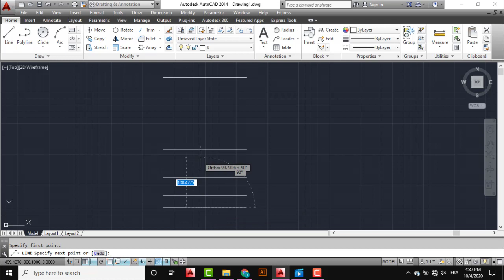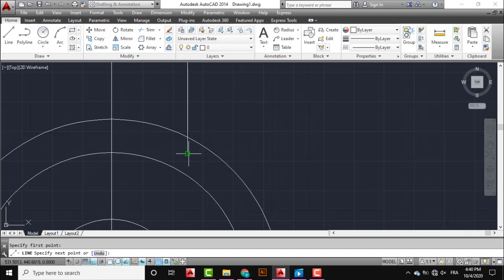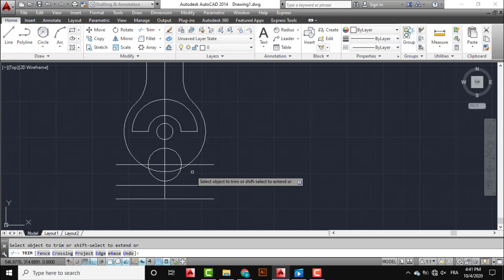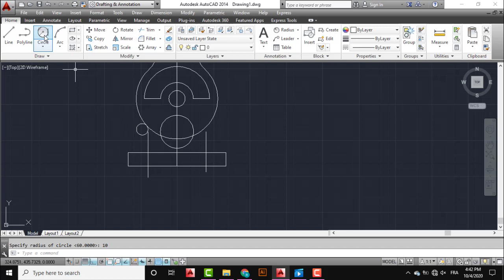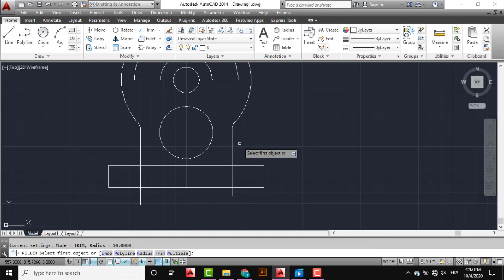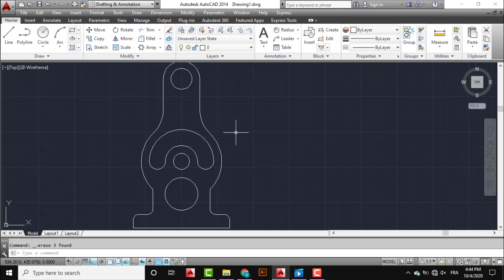Autocad 2D Practice Drawing / Exercise 39/ Simple Tutorial